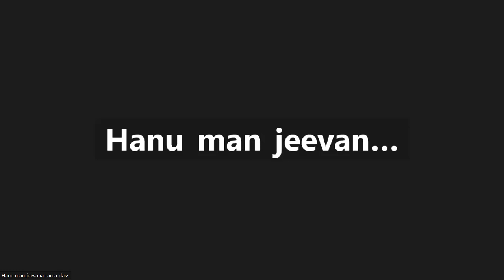The Lords Instructions to Dhaksha | హంసగుహ్య స్తోత్రము | SB 6.4.35 to SB 6.4.46